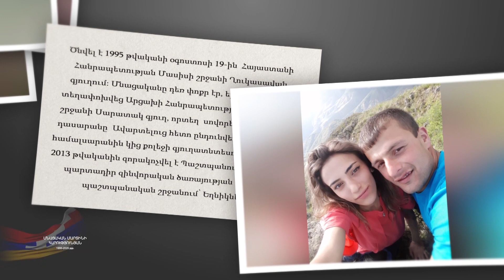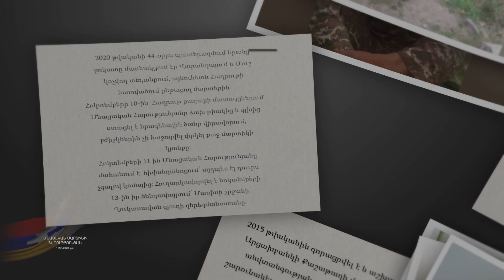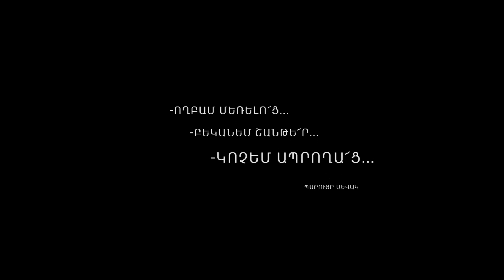Կոչեմ ապրողաց. Մնացական Մարտինի Հարությունյան /06.03.2023/